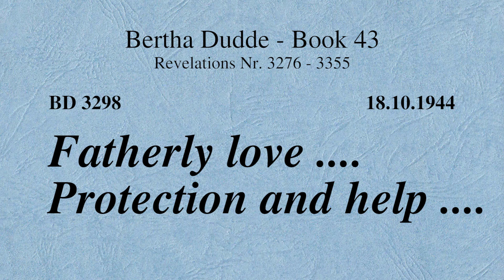BD 3298 - FATHERLY LOVE .... PROTECTION AND HELP ....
Revelation 3298

Links to my other channels in German and English:
Links zu meinen anderen Kanälen in Deutsch und Englisch: